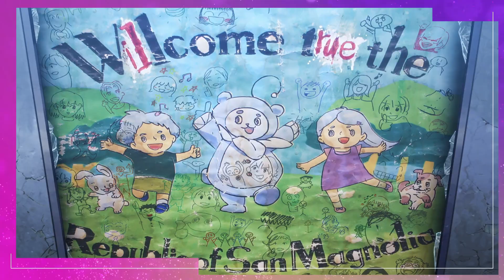O FINAL PERFEITO DE 86! MELHOR ANIME, CHOREI! - 86 EIGHTY SIX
FINAL EMOCIONANTE DO MELHOR ANIME! CHOREI! - 86 EIGHTY SIX

E assim chegamos ao final da primeira temporada de 86 Eighty Six, com um encontro emocionante e lindo. Esse anime é uma das coisas mais incríveis já feita. Uma obra prima.

🔴 VEJA TAMBÉM:

🔴 Musica final 86 Eighty Six